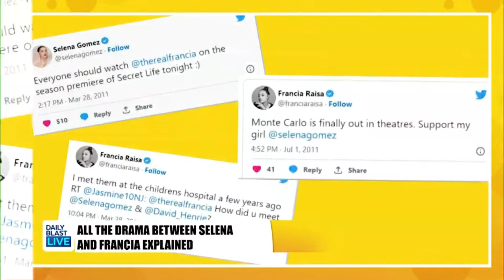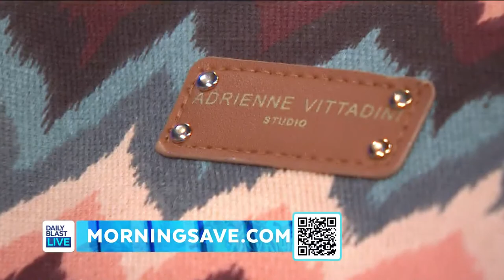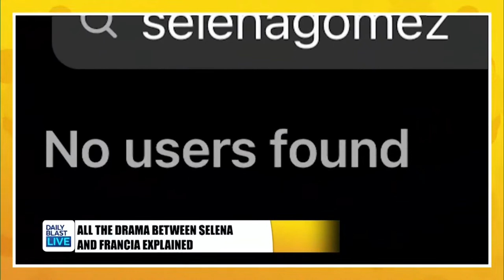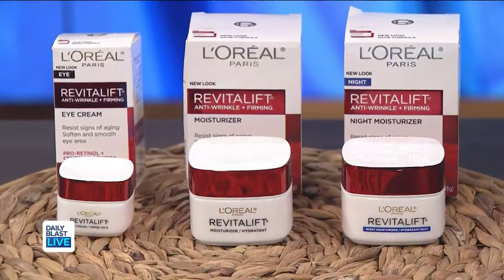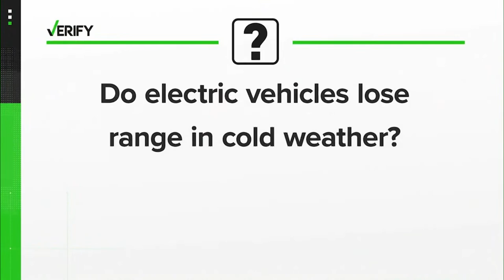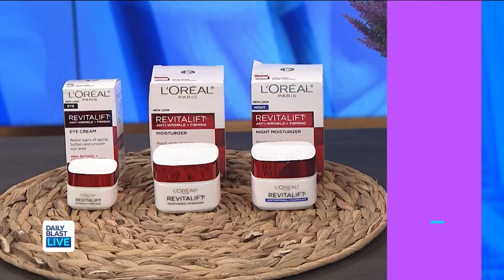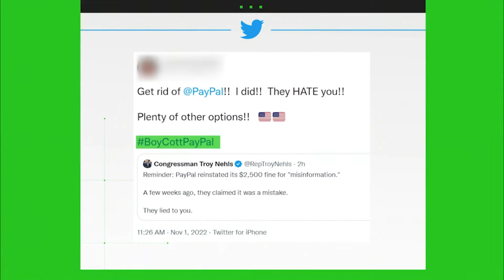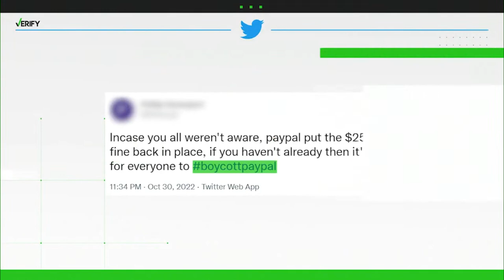DBL | Wednesday, November 9, 2022